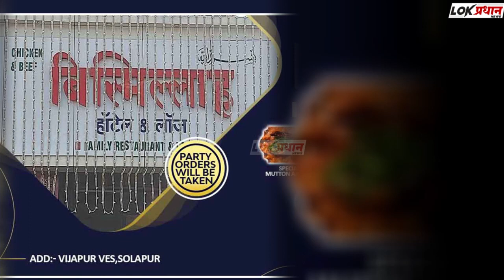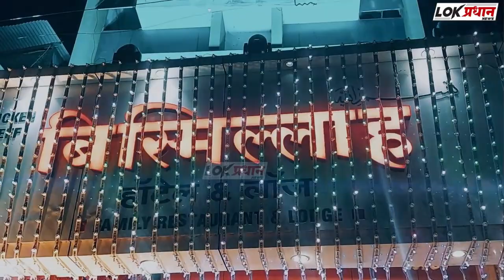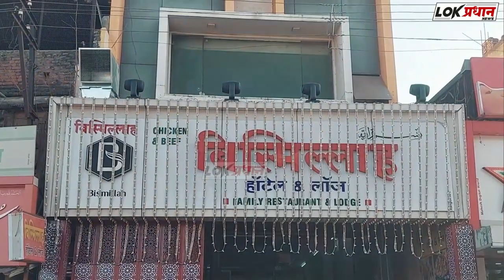राष्ट्रवादीचा पक्षांतर्गत वाद चव्हाट्यावर ; माजी आमदारांचा राष्ट्रवादीच्याच नेत्यांवर आरोप